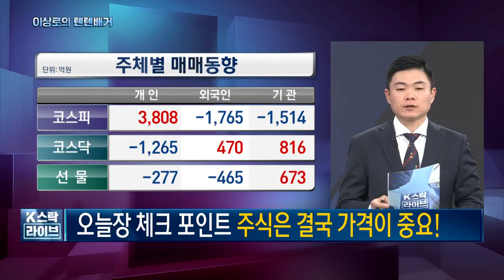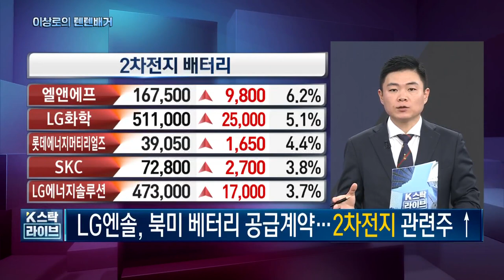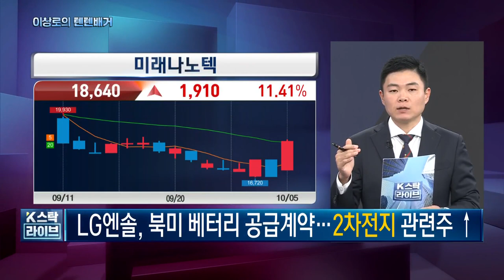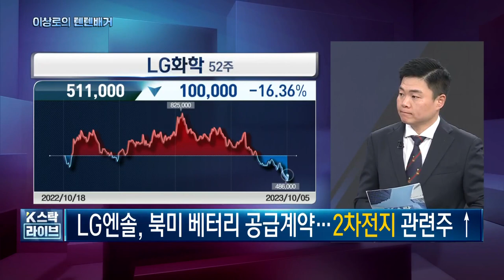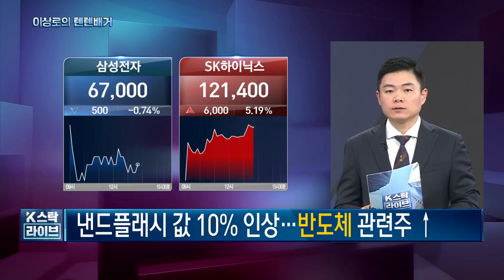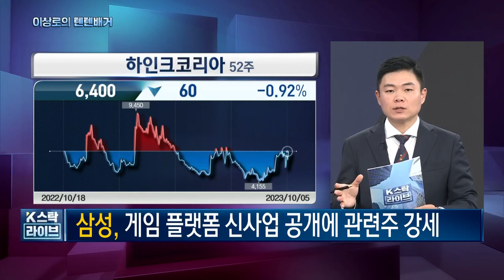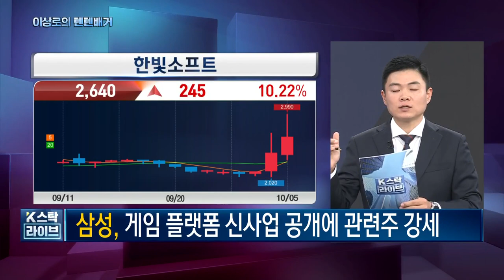LG에너지솔루션, LG화학, 포스코홀딩스, 에코프로, 2차전지, HBM반도체, 피에스케이홀딩스, SK하이닉스관련주, 디아이티, 오늘 핵심트렌드! 한국경제TV 이상로의 텐텐배거